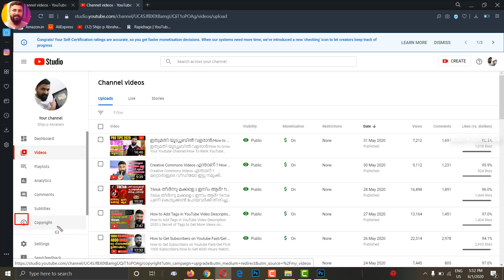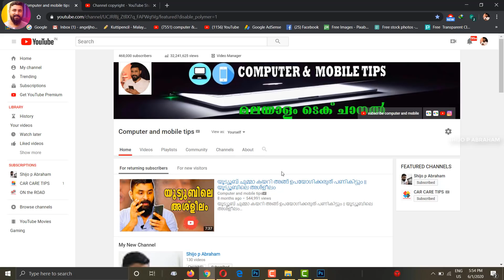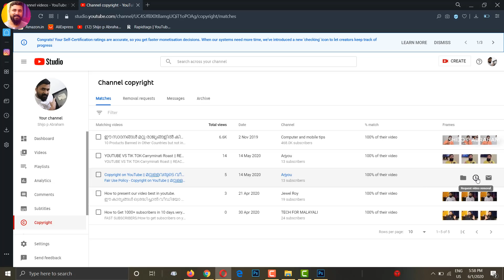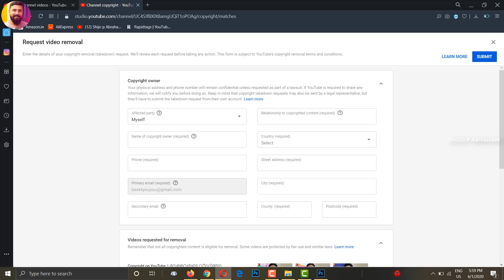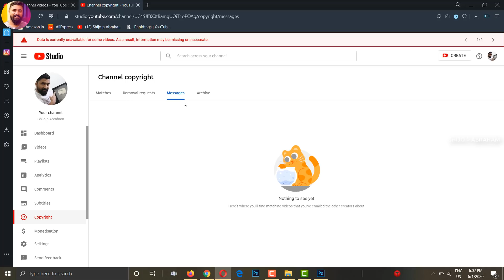YouTube Introduced Copyright Match Tool for Creators ! Copyright Match Tool MalayalamTutorial 2020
What is Youtube Copyright match tool , where i can find it in new beta creator studio app , how to use it to find coppied content on youtube

1. how to copyright youtube videos
4. copyright match tool youtube
5. copyright match tool eligibility
6. how to use copyright match tool
7. how to get copyright match tool
8. how to get youtube copyright match tool